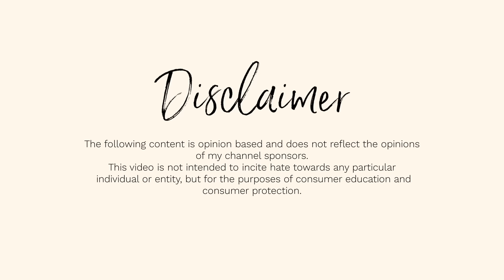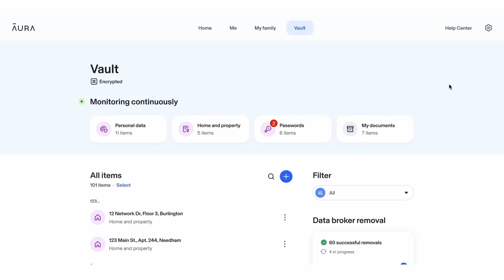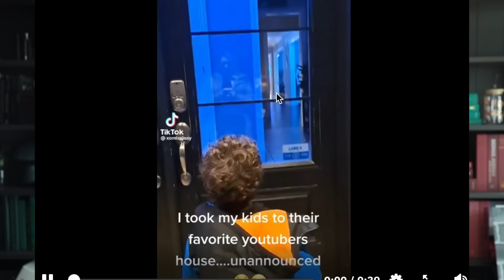DO NOT COME TO MY HOUSE